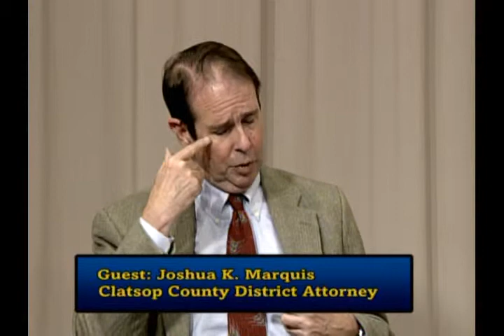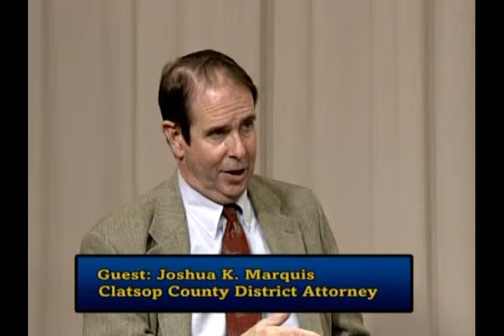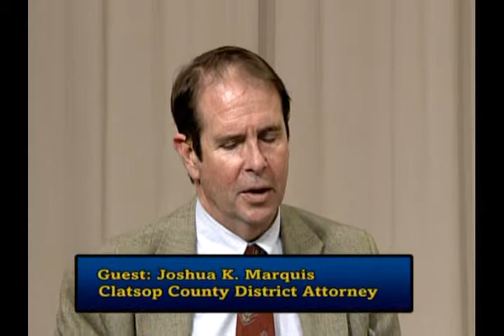Oregon Voters Digest -11-10-13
Discussion about Marijuana in Oregon with Josh Marquis, Clatsop County District Attorney.